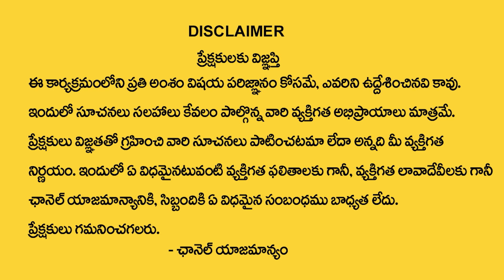Latha Jandhyala : Vishakha Nakshatra (Tula Rasi ) 2024 Characteristics | Libra Sign | MQUBE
Watch ► Latha Jandhyala : Vishakha Nakshatra (Tula Rasi ) 2024 Characteristics | Libra Sign | MQUBE